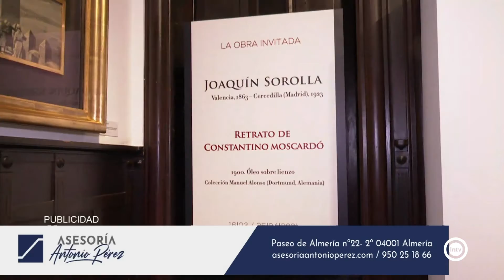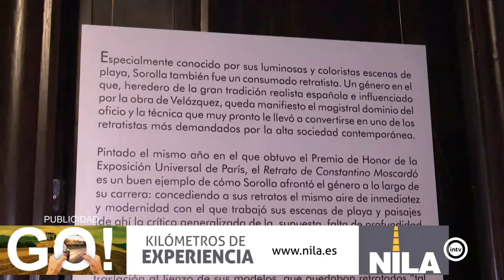Obra invitada Museo Doña Pakyta (Almería is different) (22/03/21)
Museo Doña Pakyta